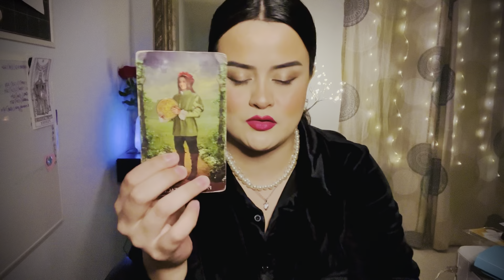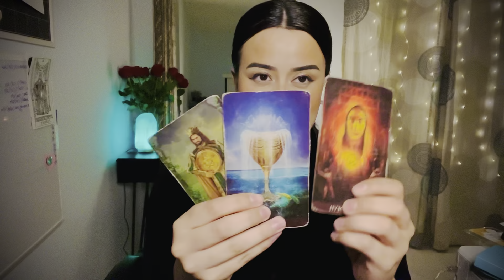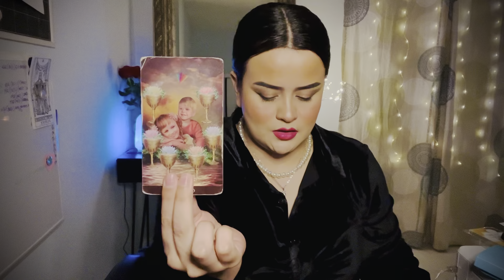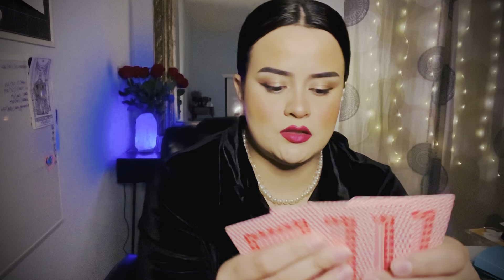CAPRICORN ♑️ ROMANCE AND MONEY 💰